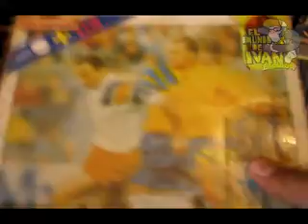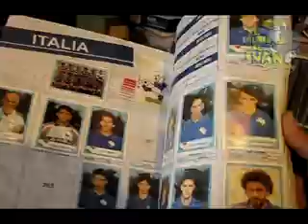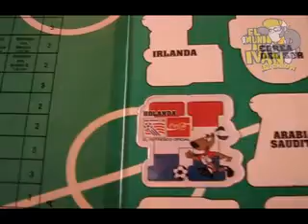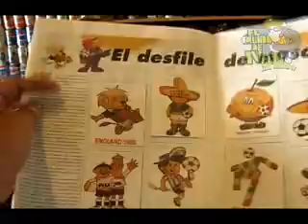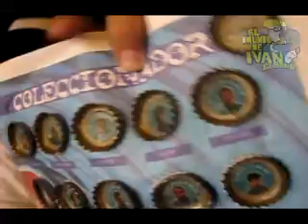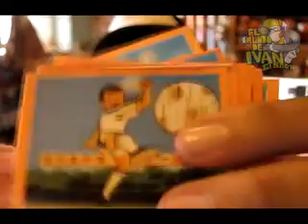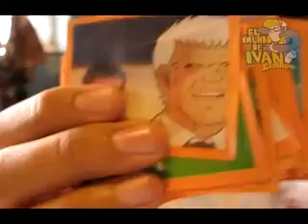Promosiones Mundialeras - EMDI El Show Ep.13